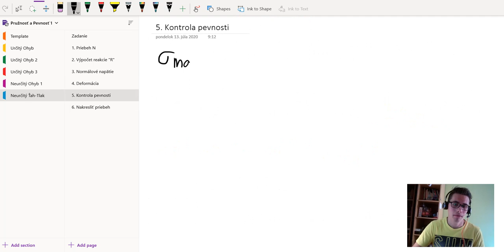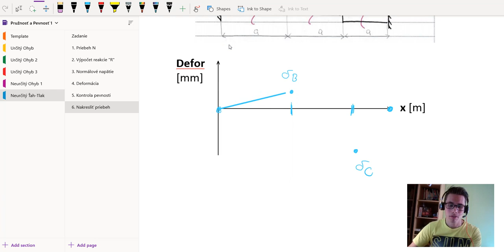Pružnosť a pevnosť Neurčitý +ťah tlak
Ahojte všetci.

Pripravil som Vám piaté videjko kde si vypočítame skúškový príklad z pružnosti a pevnosti. Neurčité príklady sa dajú naučiť aj na ťah tlak. Iba treba cvičiť :)

Držím palce!